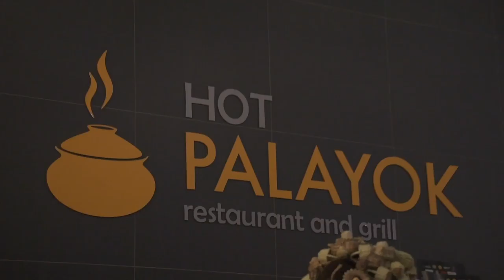brothers from another mother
bonding with my brothers from another mother...